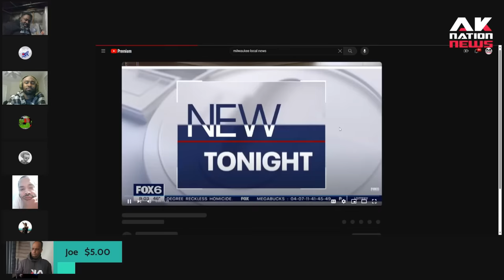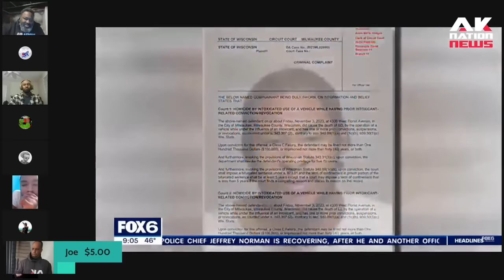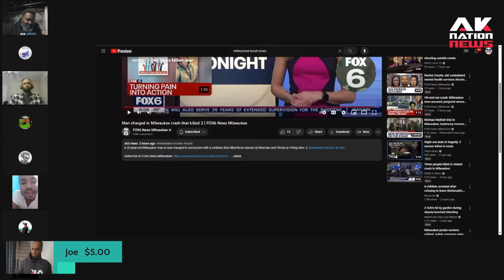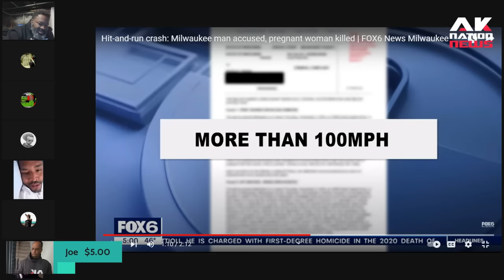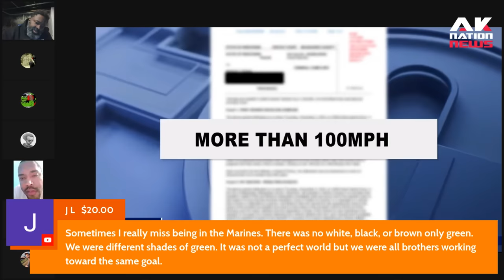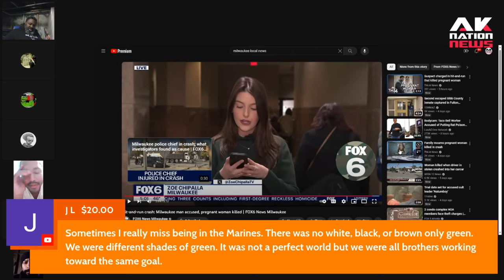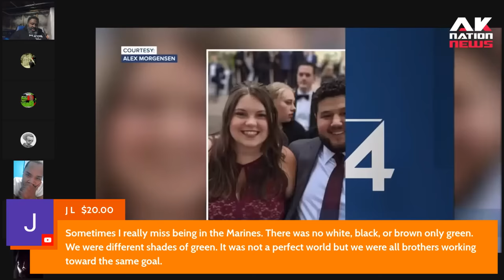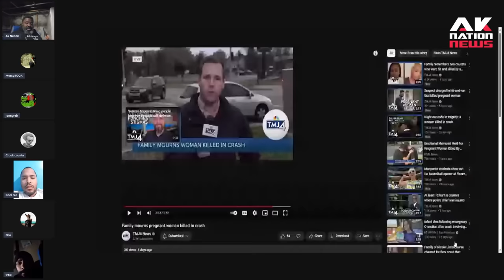Four women are brutally killed in 2 days in Dem city by convicted criminals allowed to roam streets.